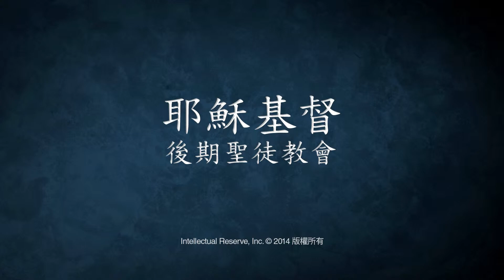「在此歡欣快樂的日子」，英文版聖詩64首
摩爾門大會堂唱詩班獻唱「On This Day of Joy and Gladness」。